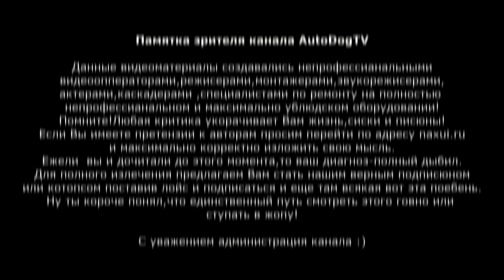МЕРСЕДЕС w202. ЛАЙФХАК. ЧИНИМ ФАРУ ПОВОРОТНИКА ЗА 5 МИНУТ!!!!!!AutoDogTV дырявыймерс 2017 #9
Фары мерседес очень качественные,однако,когда они неоригинальные,то часто ломаются.В этом видео мы покажем лайфхак как бесплатно починить поворотник мерседес.autodogtv дырявыймерс 2017
★ПОЖАЛУЙСТА ПОМОГИТЕ СОБРАТЬ НА ПОКУПКУ СВАРОЧНОГО АППАРАТА ДЛЯ ПЕРЕВАРКИ ЭТОГО МЕРСЕДЕСА !!! Я ЕГО ОЧЕНЬ ЛЮБЛЮ! ❤
ПОСМОТРИ ЕЩЕ!
ДАВАЙ ОБЩАТЬСЯ!